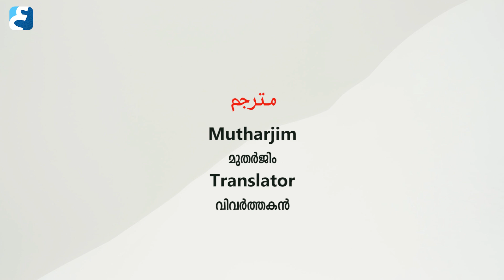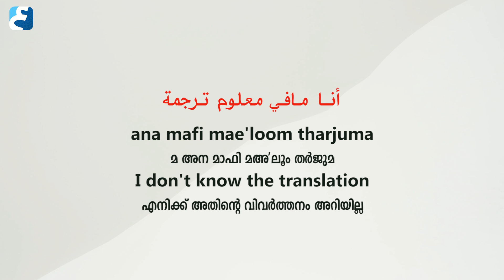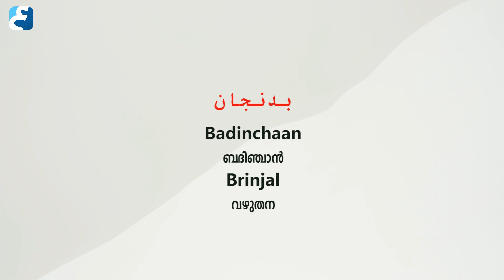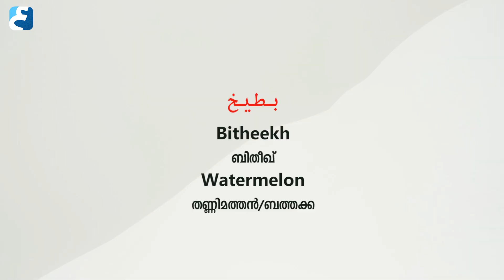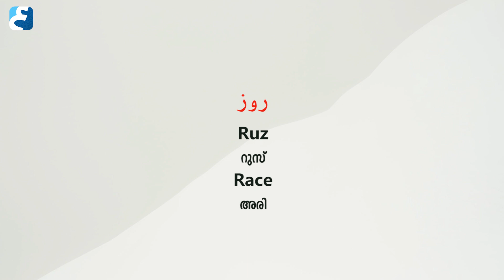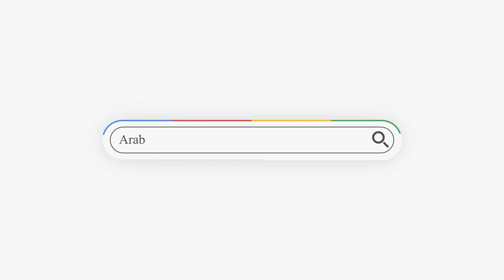അറബികളുടെ മലയാളം കേട്ടിട്ടുണ്ടോ ? Part 02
ജോയിൻ ചെയ്യൂ ARABIC UNI യുടെ വാട്സാപ്പ് - സൂം കോഴ്സിലേക്ക്...
എല്ലാ ആഴ്ചകളിലും പുതിയ ബാച്ചുകൾ...

ADMISSON എടുക്കുവാനായി താഴെ നമ്പറിൽ ബന്ധപ്പെടൂ / ലിങ്കിൽ ക്ലിക്ക് ചെയ്യൂ ...👇👇👇
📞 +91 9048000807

FREE SPOKEN ARABIC TRAINING WEBINAR IN ZOOM :

എല്ലാ വെള്ളിയാഴ്ചകളിലും രണ്ട് സെഷൻ ആയി നടക്കുന്നു.

അറബി സംസാര ഭാഷ പഠിപ്പിച്ചു പരിശീലിപ്പിക്കുന്നു...